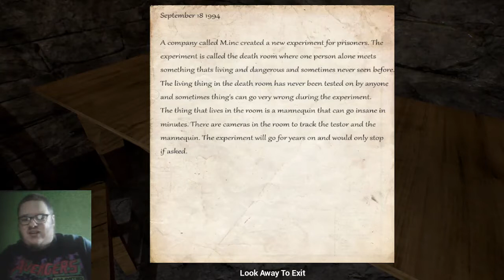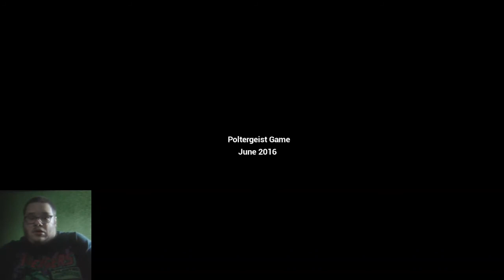SCARY MANNEQUINS!!!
Welcome to a horror game made on the Unreal Engine 4 called "Mannequin." A short indie horror experience where you're at the jail, hearing the crying man and screaming (which I remember that one sound effect) as the police take you to "Death Room" where the room is all empty, except for a Mannequin that was waiting for you to enter and things are just about to get weird and weirder. As always, enjoy!